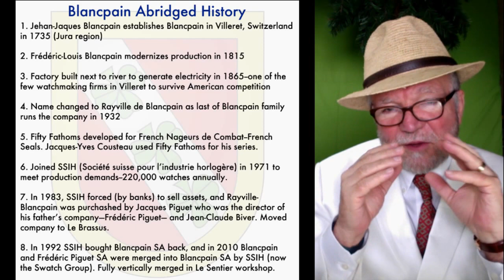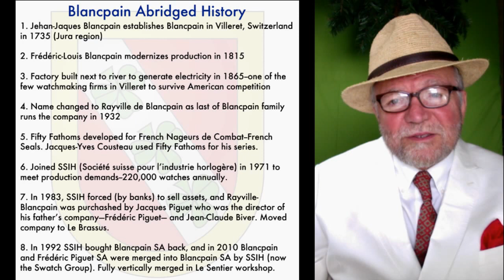#62 Blancpain: Affordable Path to High Horology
Blancpain is one of those watch companies that everyone has heard about but don't know much about. It turns out that they are a wonderful company with some of the best watches in high horology.  What's more, their entry level watches are quite affordable. WatchArtSci covers the general topics of high horology watches, watch movements, purchasing watches, judging the value of a watch and its movements and understanding the history of different watches and watch brands that collectors cherish.